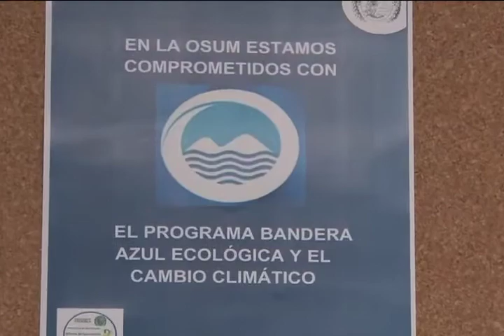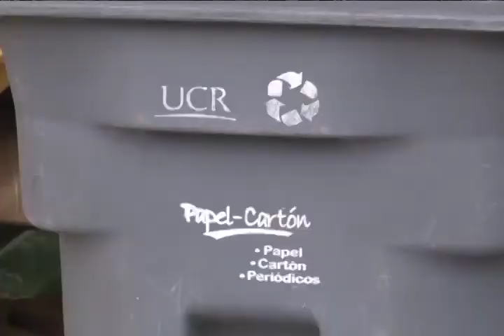Oficina de Suministros obtiene Bandera Azul Ecológica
Por sus esfuerzos para implementar medidas administrativas sostenibles, la Oficina de Suministros de la UCR obtuvo la Bandera Azul Ecológica en la modalidad de "cambio climático".